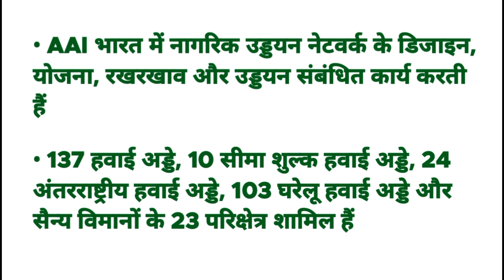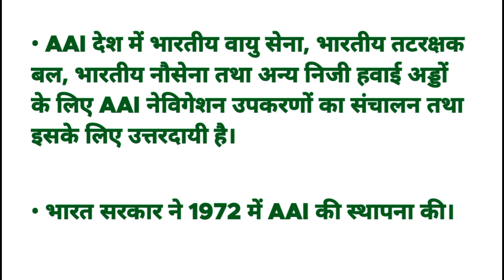Full form of AAI. AAI ka full form with Explanation in Hindi. AAI ka full form.Gk classes by mb sir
1.Hindi English Dictionary and Vocabulary
2.daily use words meaning english to hindi
3.daily use words in hindi
4.Gk Quiz in hindi
5. General knowledge quiz in hindi
6.daily use english words with example
7.Gk quiz by mb sir
8.General knowledge Questions answers
9.Most important Gk Quiz